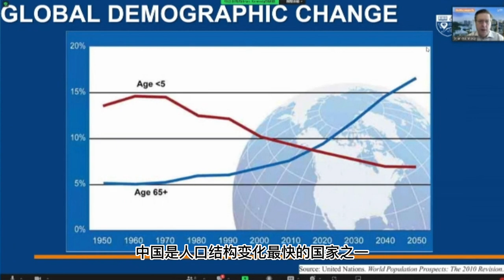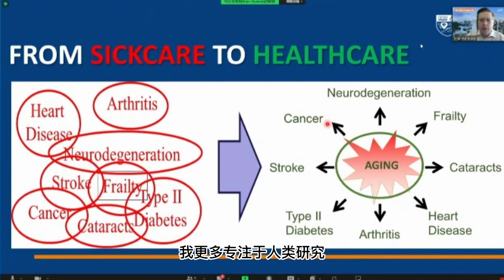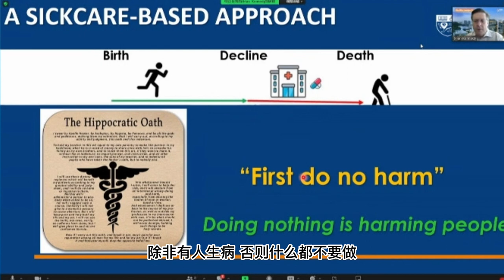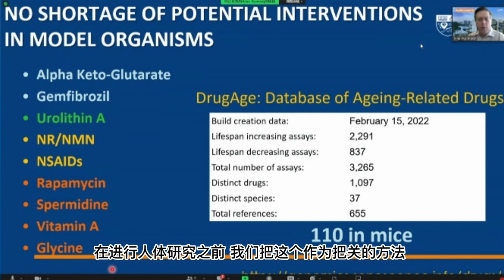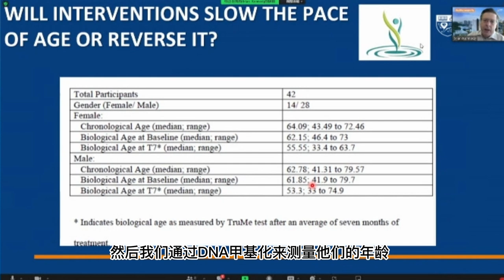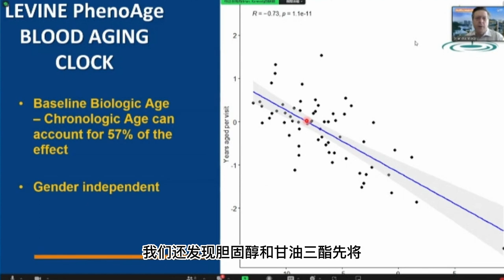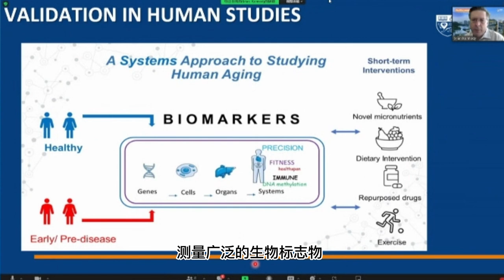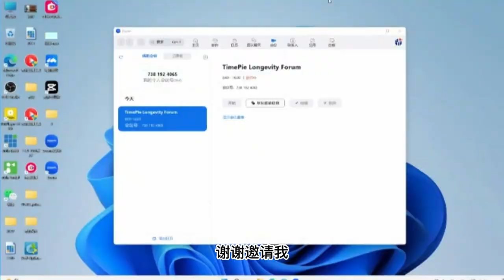Brian Kennedy - Addressing population aging on a national level: experience of the NUHS Centre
In this episode of TimePie lecture, we are glad to invite Prof. Brian Kennedy. The topic of his sharing is addressing population aging on a national level: experience and insights of the NUHS Centre for healthy longevity. Prof. Kennedy is the co-director of the Centre for Healthy Longevity, National University Health System, Singapore. He has been a pioneer in modern anti-aging research and made a name at a young age for publishing the first paper linking Sirtuins to aging.

For today’s lecture, he shares his insights on aging and longevity and discloses what NUHS does for pushing anti-aging research forward.

0:00 Introduction
0:59 Global demographic change
2:07 Life expectancy over time
3:53 Singapore demographics and current issue
5:18 Sickcare VS. healthcare
9:36 Aging hallmarks and pillars
11:25 Aging mechanisms and interventions

13:52 AKG trial disclosure
17:11 Two human clinical trials
21:07 Levine phenoage clock
23:37 NUHS’s approach towards understanding aging

26:14 How do NUS get to human trials
29:15 More information about NUS
31:17 Future anti-aging drugs achievable for the general public
33:08 Small molecule combinations failing to synergic in mice model
35:34 Are you planning to cooperate with Chinese scholars and institutions in the future?
37:20 Significant differences between Southeast Asian and other populations in longevity research